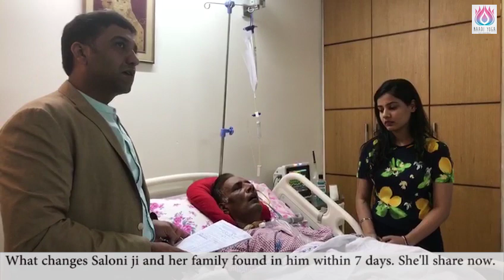Coma patient recovering fast under Naadi yoga treatment | कोमा पेशेंट रिकवरी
Uttarakhand, 248001.

. Welcome to the World of Naadi Yoga where you get 100% Natural Cure. Naadi Yoga is one of the alternative medicine.Fully dependent on Scientific phenomenons. Naadi Yoga treats the person as a whole rather than treading an illness of the patient in isolation. God has made the human body & kept all necessary requirement of the body in itself. It also highly depends upon faith and regularity of the patients.